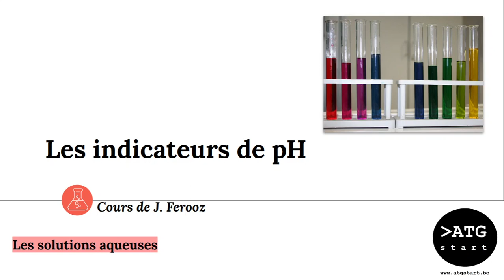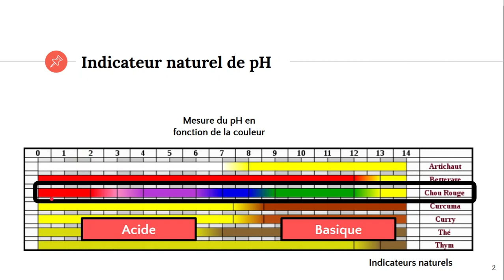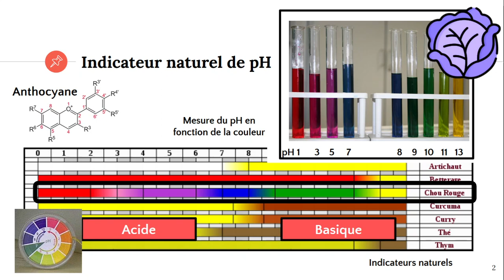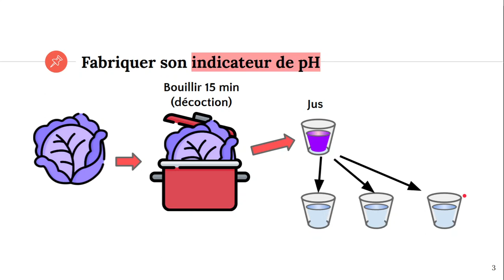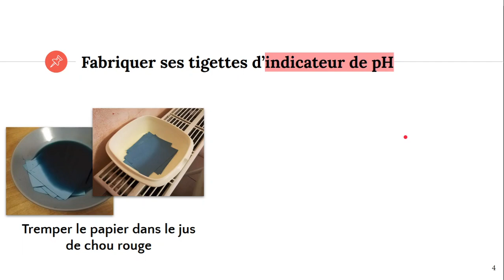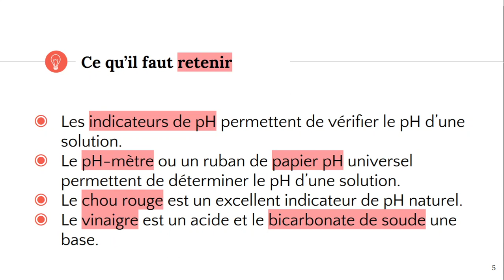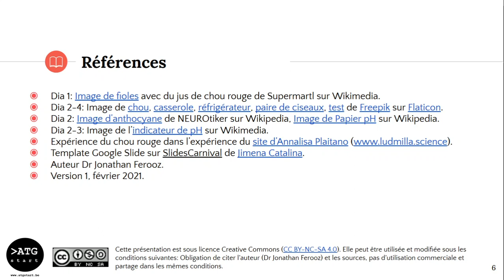Les indicateurs de pH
✔️ @ATG start
Découvre ce qu'est un indicateur de pH est comment le chou rouge peut être un excellent indicateur de pH naturel pour différencier un acide et une base!